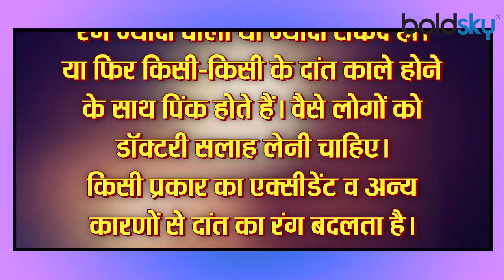दांतों का रंग बताता है कि कितने बीमार है आप,जानें किस रंग के दांत होते हैं सबसे ज्यादा हेल्दी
Whenever we talk to someone, our eyes go on the teeth of the other person, even if we don't want to. wants to take. Many things, the beauty of the teeth is the reason for a good smile. From our personality to our health, teeth play an important role, while its color tells a lot about our health. So in this article let us talk about the color of teeth and its relation to our health. Let us try to know which color of teeth is healthy and which color is harmful.

जब भी हम किसी से बात करते हैं तो न चाहते हुए भी हमारी नजरें सामने वाले की दांतों पर चली ही जाती है. ऐसे में किसी के दांतों की चमक हमें आकर्षित करती है तो किसी-किसी के गंदे दांतों को देखकर नज़रें फेर लेने को जी चाहता है। कई बात दांतों की खूबसूरती ही अच्छी स्माइल का कारण बनती है। हमारी पर्सनैलिटी से लेकर हमारे स्वास्थ्य में दांतों का अहम योगदान है, वहीं इसके रंग हमारे सेहत के बारे में काफी कुछ बयां करते हैं। तो आइए इस आर्टिकल में हम दांतों के रंग और उसका हमारे स्वास्थ्य से क्या संबंध है उसपर बात करते हैं। जानने की कोशिश करते हैं कि दांत का कौन सा रंग हेल्दी है और कौन सा रंग नुकसानहेद।